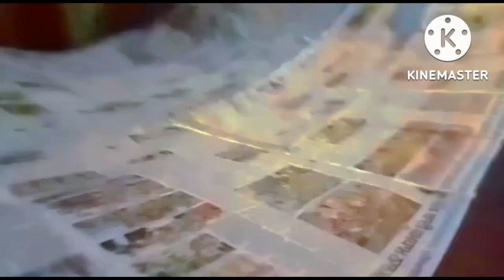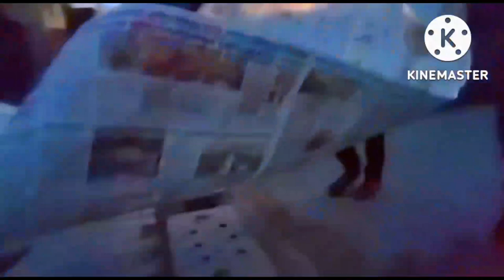worlds biggest newpaper fire parachute New advantages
Newspaper fire parachute New advantages ft onkar bassi